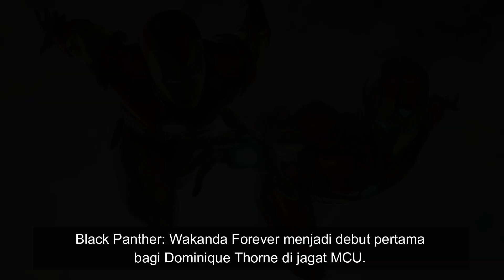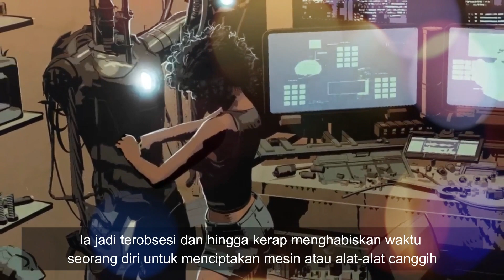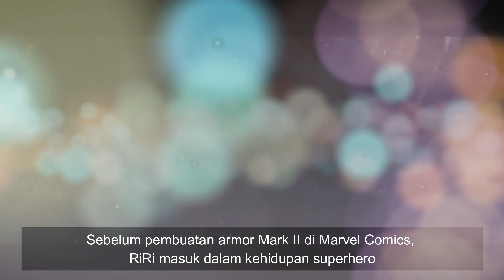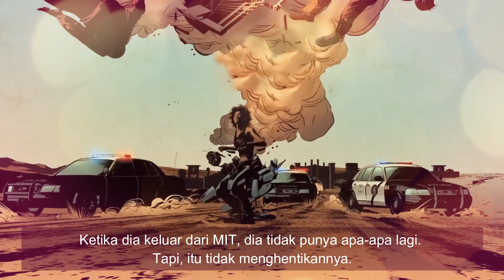Mengenal Riri Williams, Iron heart di Black Panther 2 DAN Fakta Ironheart Pengganti Iron Man di MCU